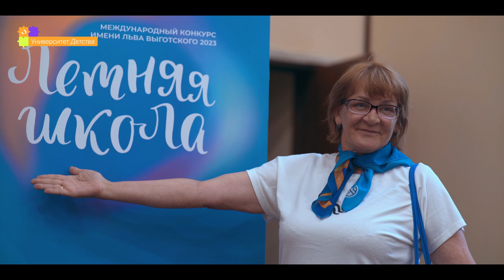Летняя Школа 2023